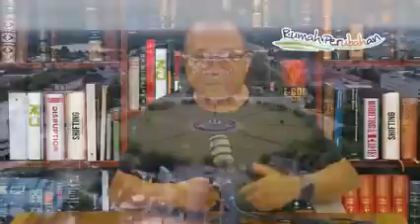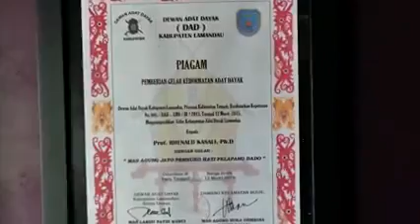TENTANG KALIMANTAN OLEH BAPAK RENAL KASALI